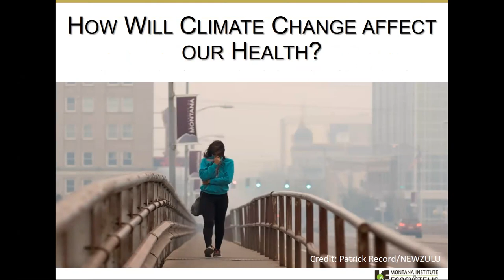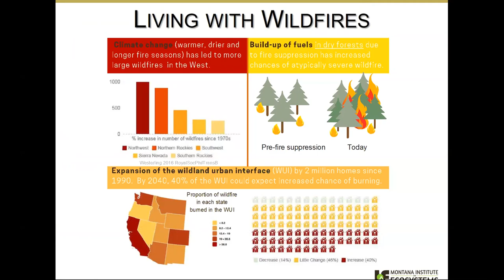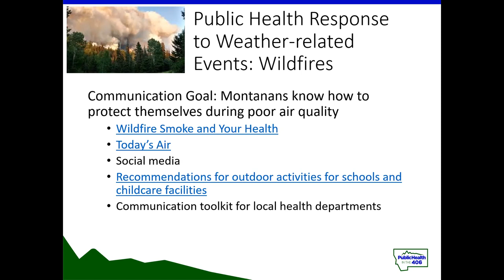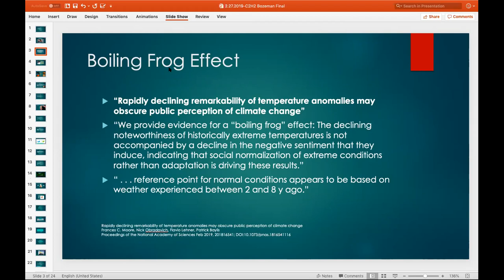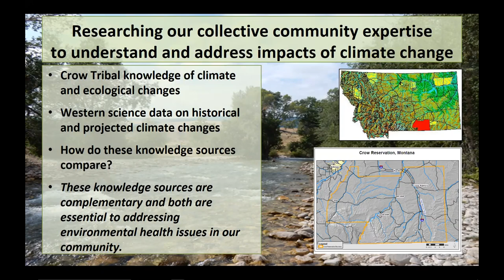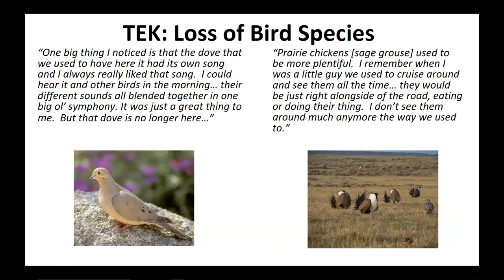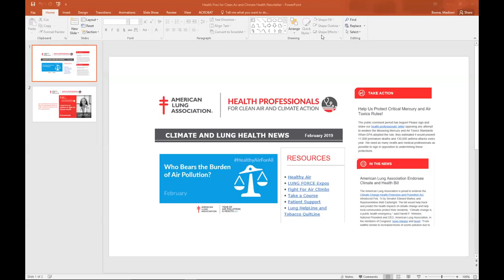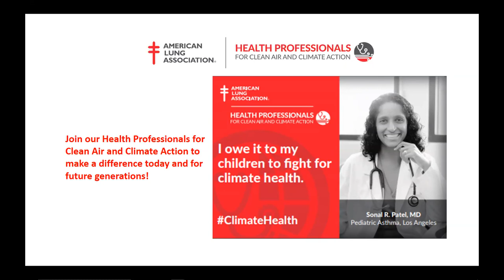Climate Change and Human Health in Montana: Part 1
Part 1 of the "Climate Change and Human Health in Montana" seminar series co-hosted by the Montana Institute on Ecosystems, American Lung Association, and the University of Montana's School of Public and Community Health Sciences at Montana State University.
Speakers included Dr. Cathy Whitlock (MSU Dept. of Earth Sciences), Laura Williamson (Montana Dept. of Public Health and Human Services), Dr. Robert Byron (Bighorn Valley Health Center), and John Doyle and Christine Martin (Little Big Horn College).

The seminar was facilitated by Dr. Paul Lachapelle (MSU-Extension Community Development) More information about this series can be found